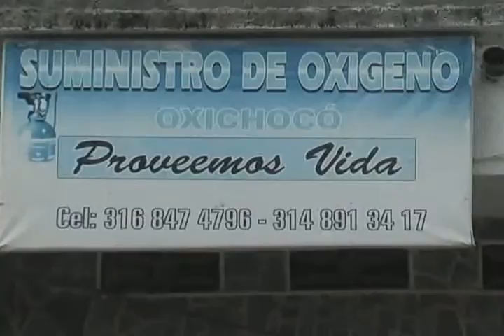NOTICIERO 18 DE ABRIL 016 BLOQUE 2